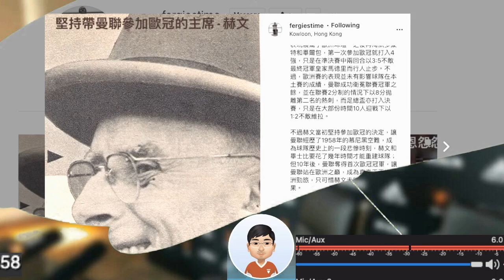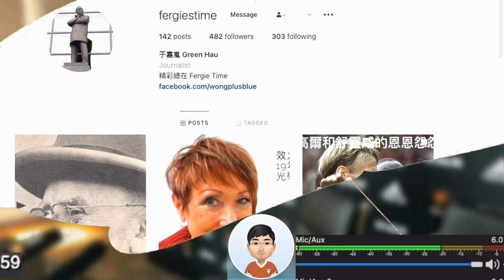堅持參加歐冠的曼聯主席 赫文 (ig:fergiestime) | 點解60年前球迷支持曼聯踢歐洲賽 現在又反對歐超聯呢？[歐超聯之後] Harold Hardman *呢條片有字幕😉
後記：如果呢班人真係肯減人工，減咗的人工起碼要一大部份用嚟資助低組別球會。咁就真係壞事變好事了😎😎😎

曼聯新聞